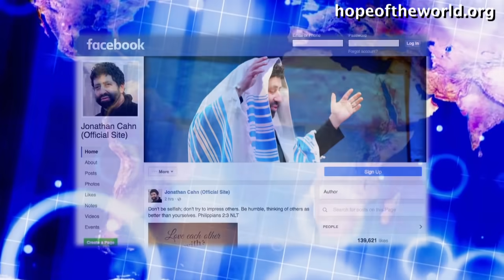How to use Your Problem [From The Jehoshaphat Guide to Victory I (Message 817)]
To get Jonathan Cahn’s full message go or to get in touch with Jonathan Cahn’s ministry, to receive more, including Free Gifts and Updates, or to be part in the Great Commission, go – or Jonathan Cahn Facebook - Or write to: Hope of the World, Box 1111, Lodi, NJ 07644 - To get Jonathan’s books The Harbinger II, The Oracle, The Paradigm, The Book of Mysteries, The Harbinger, & more just go online or off to wherever books are sold. Recorded Live at the Jerusalem Center/ Beth Israel in Wayne, NJ. Friday Nights (8pm) & Sunday Mornings (10am and 11:30am)